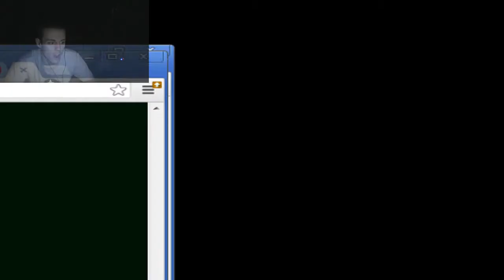Let's Play The Witch's House - Part 9 - Because We're Friends (The Finale)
The end! I missed some alternate endings and contents, although I know what happens, so I may or may not go back to that later.